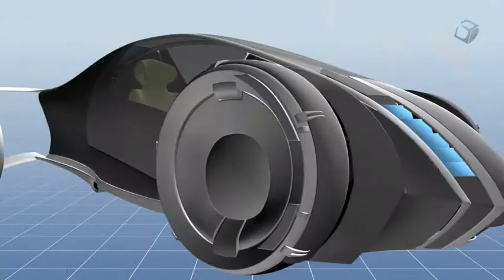3dconnexion Spacemouse Pro